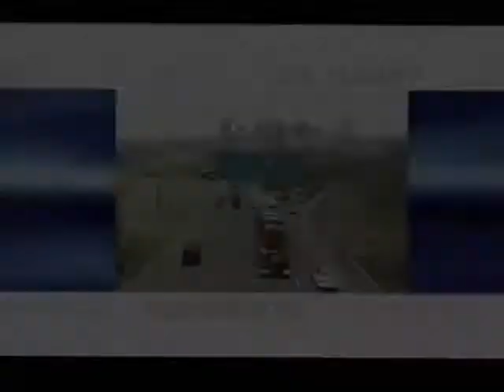HIV and AIDS in Nashville, RCrowder9